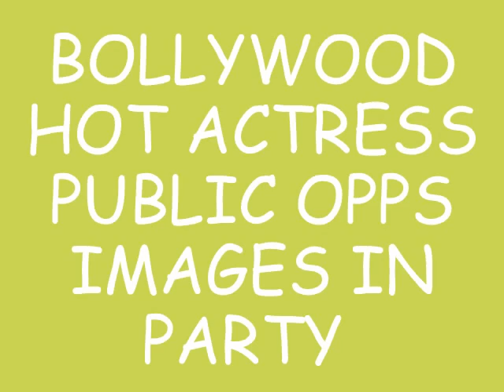Latest Bollywood actress opps moment in public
amisha patel  jaiklin  silpa mallika  payal and mony more actress hot images